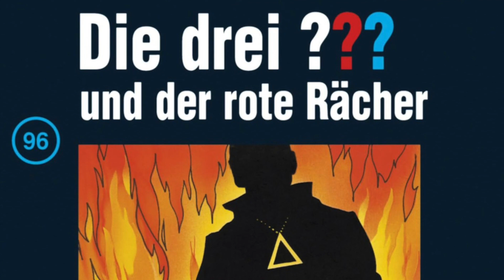vmtl. Jens-Peter Morgenstern - Labyrinth Loop/Motiv/Rhumba (2002/2000/2004, LINK IN BESCHREIBUNG)